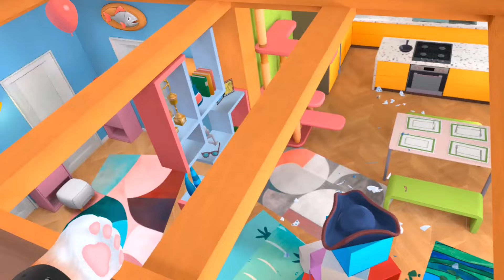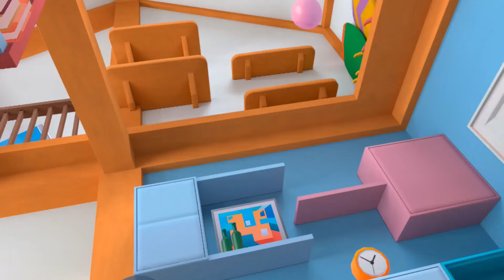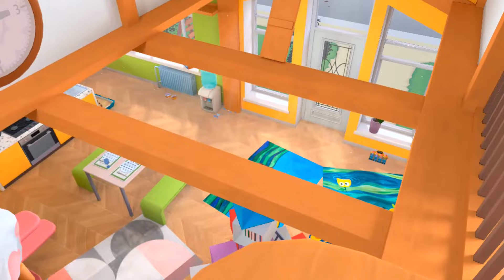Cat VR Has Peaked With The New Update!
This update has brought a lot to the game though I'm still doing the tasks.  Wait...a litter box?!?!?  This is something to behold when the dev team decides to place something like THAT into the game!  Wait...GRANDMA SPEAKS NOW?!?!  MORE ACTIONS FROM HER?!?!?

Oooo, this is getting me excited for how they're developing this game and it's still in early access!